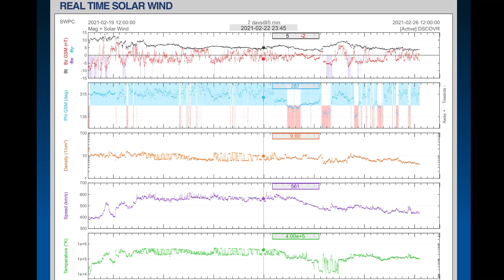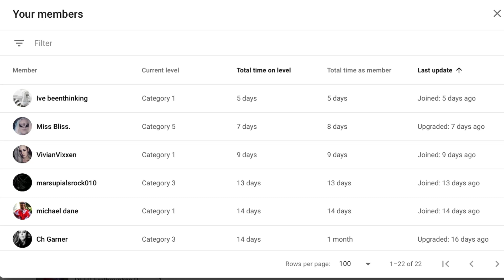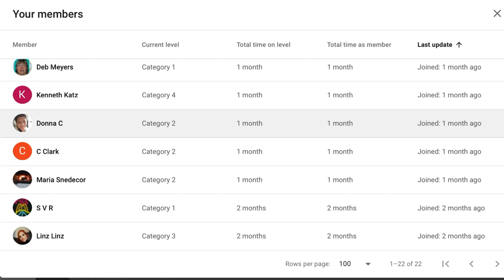Atlantic Canada Snow STORM / Africa Rift Earthquakes / Volcano Update / OUR Sun Today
February 25, 2021
5 Day not so normal World Weather forecast Plus a look at OUR sun for today.
If you would like to help support my research and productions... any donation is greatly appreciated to further Broadcasts.
The Morning D.E.W. Store